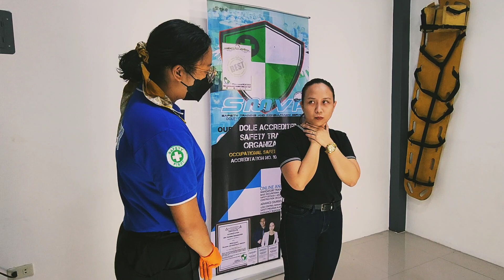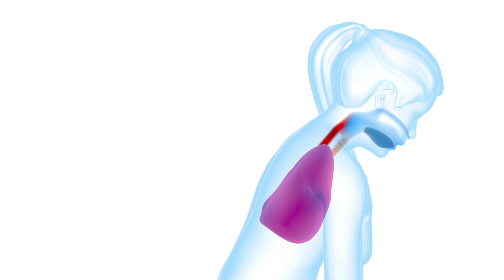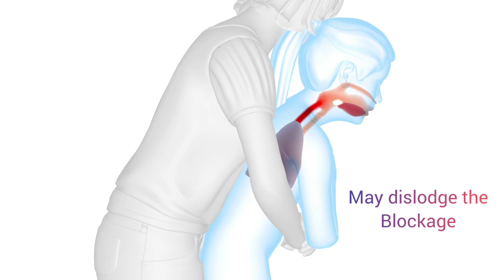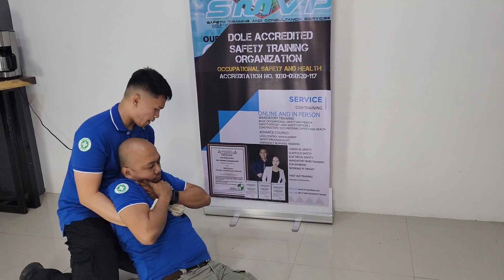nabulunan ka ba?